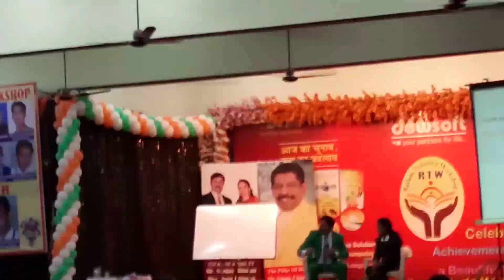khargosh & kachuva ki race me kya hota he ? Mr. Sanjay dhiman sir RTW(MP)